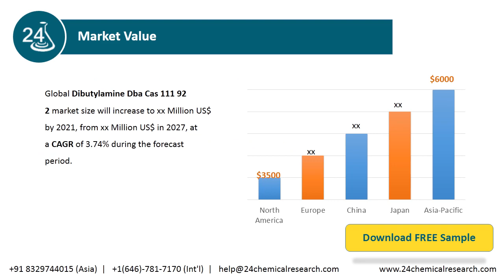Global Dibutylamine Dba Cas 111 92 2 Market Report 2020 Market Size, Share, Price, Trend and Forec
Download FREE Research Report Sample PDF:
The global market size of Dibutylamine Dba Cas 111 92 2 is $XX million in 2019 with 3.74% CAGR from 2015 to 2019, and it is expected to reach $XX million by the end of 2025 with a CAGR of 3.74% from 2020 to 2025.